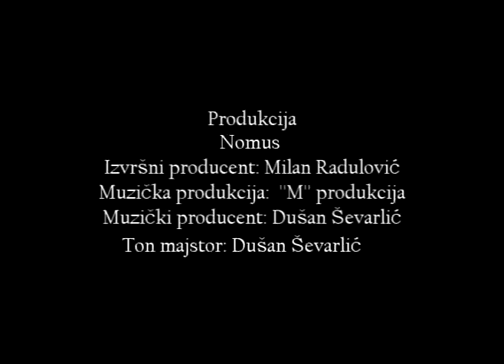Nomus 2009 - Angelo Debare